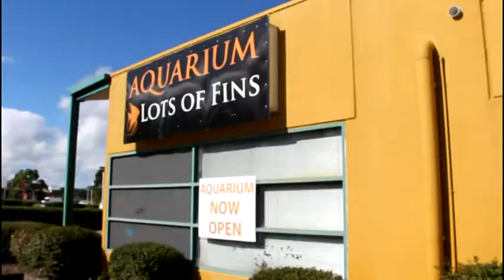Lots Of Fins Aquarium Narre Warren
Fast becoming Melbourne's leading aquarium
Specialist in community tropical fish, catfish, marines & nano aquariums.
Open 7 Days 10-6pm
An a mazing experience Well worth the drive!